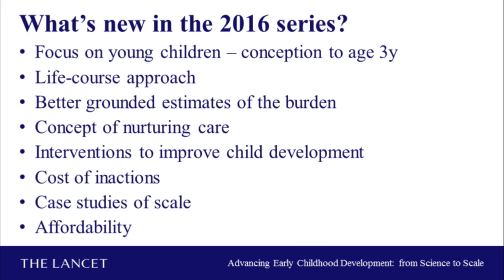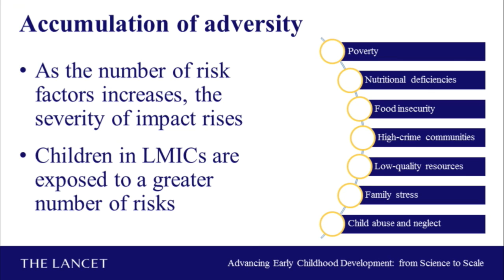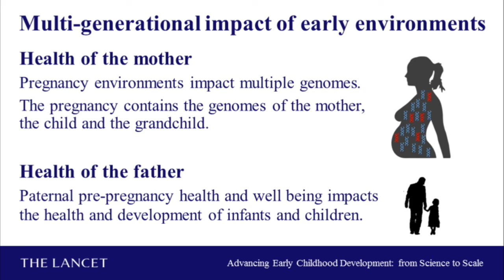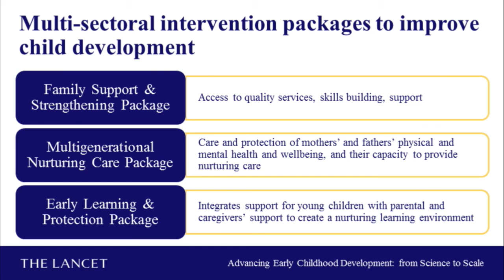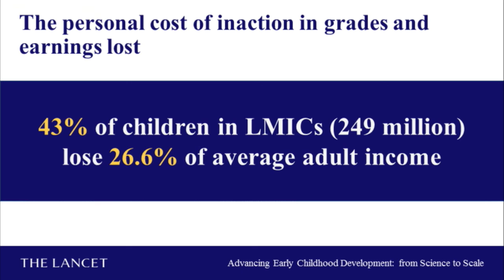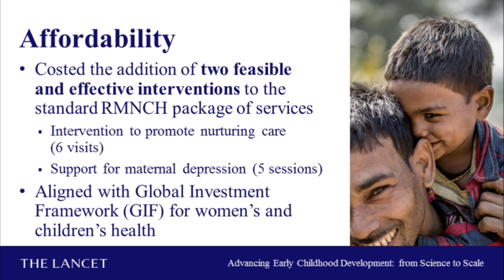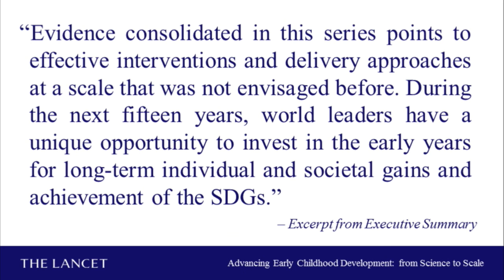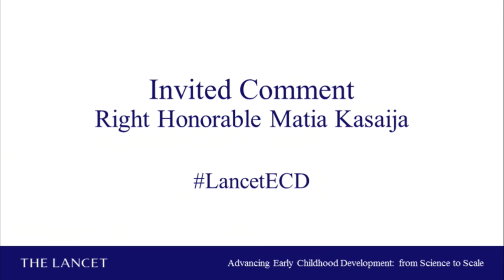Advancing Early Childhood Development 2016 series launch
Watch the launch of the 2016 Lancet Series "Advancing Early Childhood Development: from Science to Scale" in Washington, DC, USA, on Oct 5, 2016.